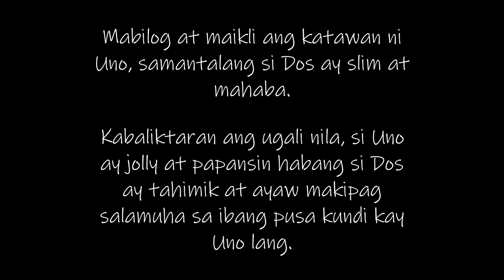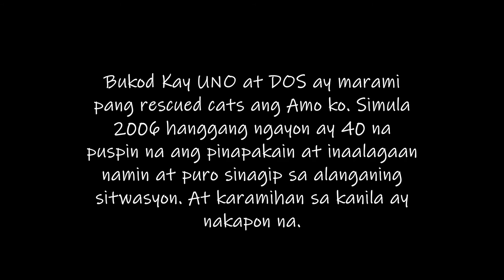ABANDONED KITTENS ☹️ | UNODOS | MING'S TSANNEL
Kwento ng dalawang pusang narescue na si Uno at Dos. Originally apat sila, pero dalawa lang ang nakasurvive.❤️